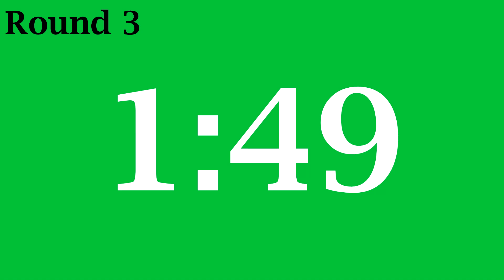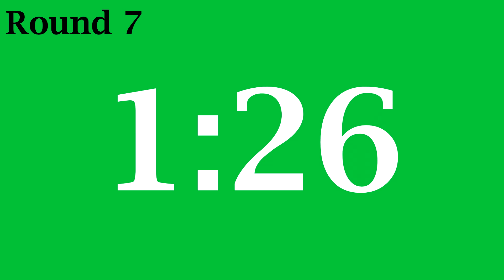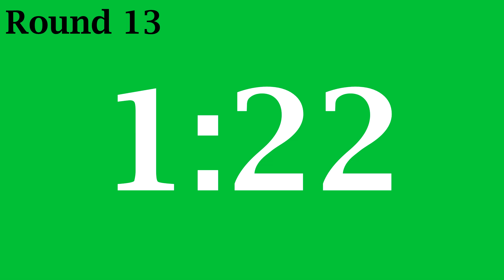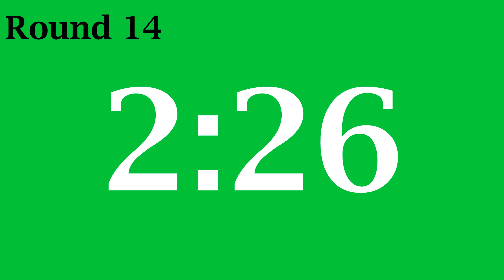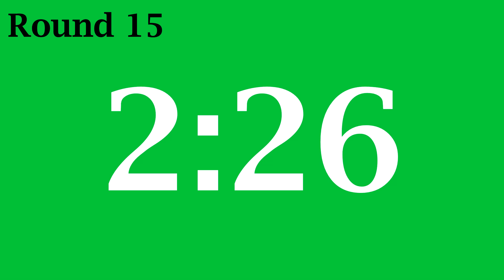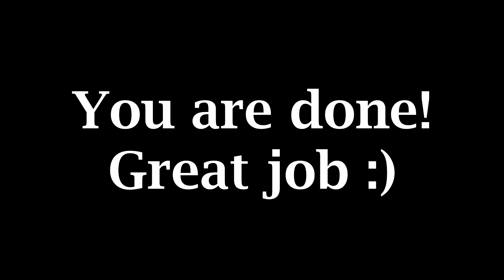Boxing Workout Timer: Maximize Your Training with Our Boxing Timer 🥊⏱️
Please feel free to mute the sound and use your own music :)
This is a boxing or HIIT timer that you can use during your workout. This timer is for 15 consecutive 3-minute rounds with a minute rest period between rounds

Take your boxing workouts to the next level with our versatile and customizable Boxing Workout Timer! This video features an easy-to-follow timer designed to help you keep track of your workout and optimize your training sessions. Perfect for boxing, kickboxing, and other combat sports, our Boxing Timer includes built-in round and rest intervals, along with customizable options to suit your unique training needs. Stay focused, stay motivated, and never miss a beat! 🏆💪

0:00 Introduction
4:02 Round 2
8:03 Round 3
11:37 Rest 3-4
12:05 Round 4
16:06 Round 5
20:07 Round 6
24:08 Round 7
28:10 Round 8
32:11 Round 9
36:12 Round 10
40:13 Round 11
44:15 Round 12
48:16 Round 13
52:17 Round 14
56:18 Round 15